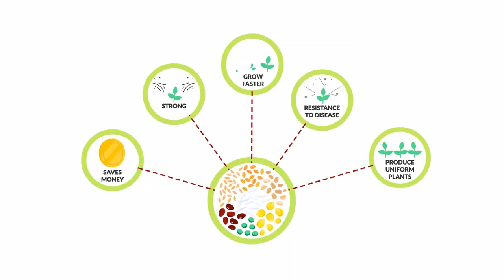East West Seed Explainer Video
We made a Explainer video for our client.